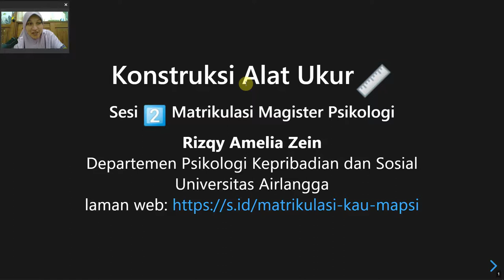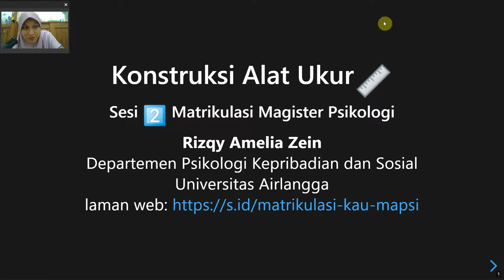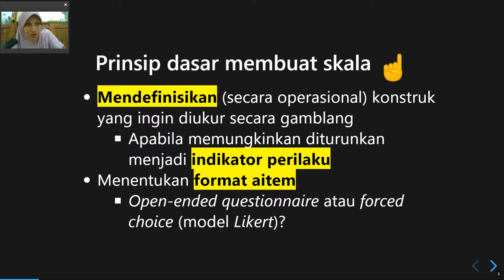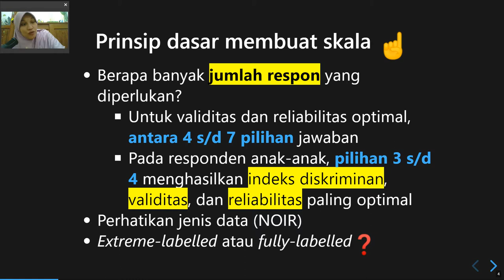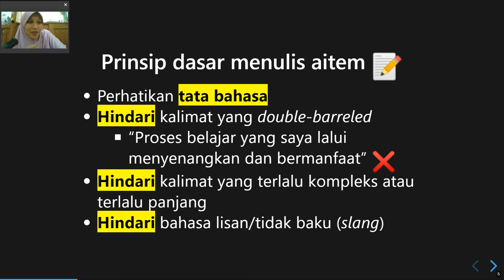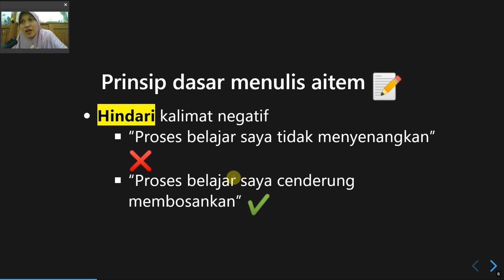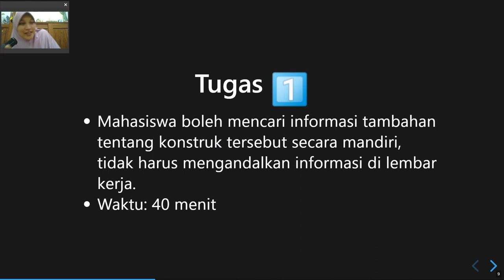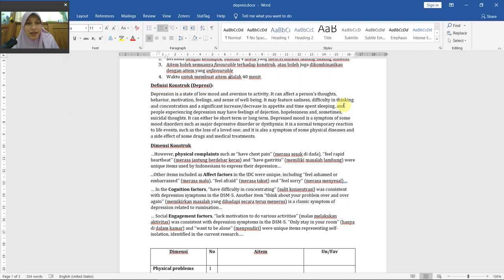Matrikulasi KAU Mapsi Sesi 2: Bagian 1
Di bagian ini saya menjelaskan mengenai prinsip dasar penyusunan skala dan penulisan aitem.